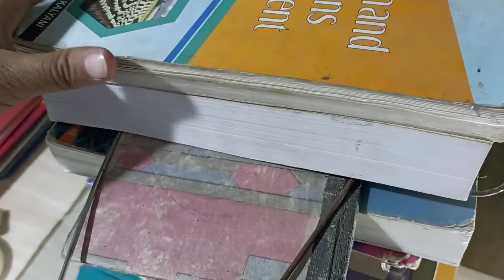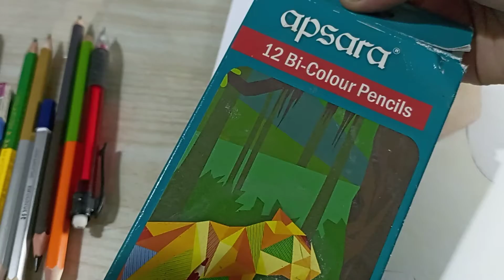how I shoot drawing videos?🤔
how to shoot drawing video

how I shoot drawing video

drawing videos shooting

how I click picture

. sketch drawing

portrait drawing

shooting video

art channel

art channel india

drawing sketches

learn portrait drawing

easy to draw sketch

sketch drawing

how to draw sketch drawing with pencils

pencils portrait

portrait drawing

shooting with redmi note 10

shooting with Android phone